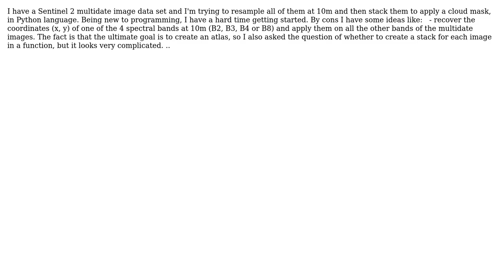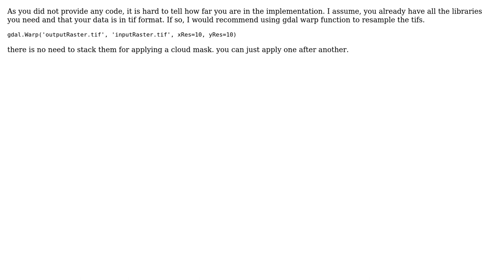GIS: Use GDAL to resample and stack multidate image spectral bands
With thanks & praise to God, and with thanks to the many people who have made this project possible! | Content (except music & images) licensed under CC BY-SA | Music | Images & others | With thanks to user Vince user Tay user Leo and the Stack Exchange Network Trademarks are property of their respective owners. You are responsible for your own actions.